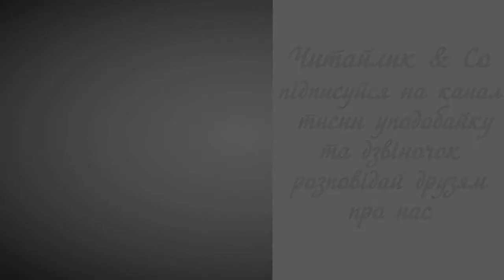Бог Сонця Ра - Віра Науменко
Пропоную для вашої уваги це відео із прозовим твором українського автора Віри Науменко "Бог Сонця Ра". Бажаю приємного перегляду та задоволення від прослуховування.
Предлагаю вашему вниманию это видео с  прозаическим произведением украинского автора Веры Науменко "Бог Солнца Ра".